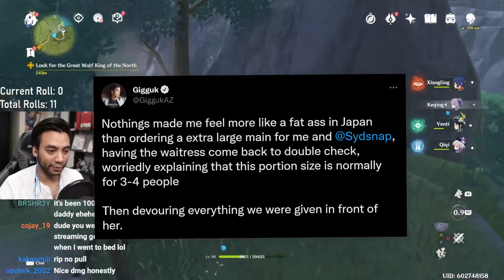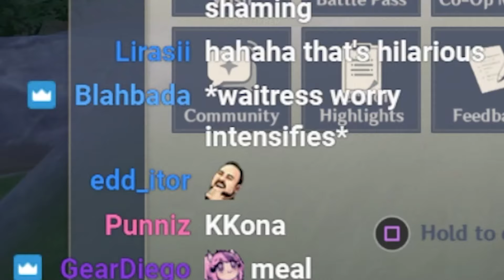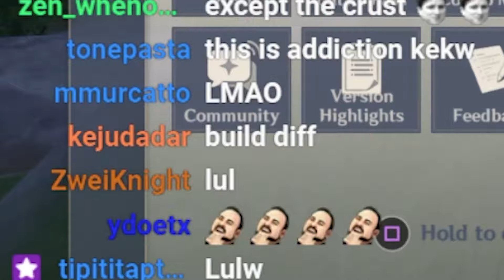Gigguk and Sydsnap went to an Italian restaurant in Japan, it turned into a hilarious couple story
Funny Japanese Italian restaurant story of Garnt and Sydney edited into 2 minutes, with additional context from Twitter, that was happening in the process.
Streamer(s): Gigguk (Garnt), Sydsnap (Sydney)